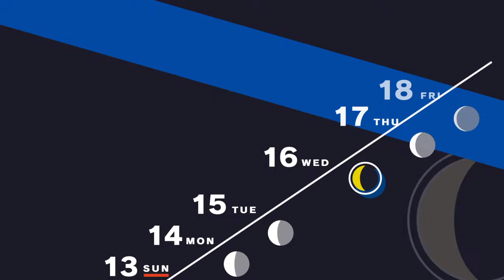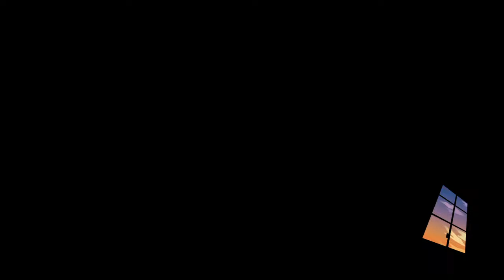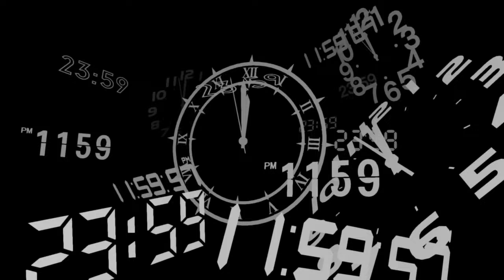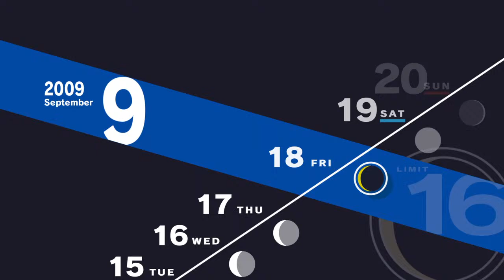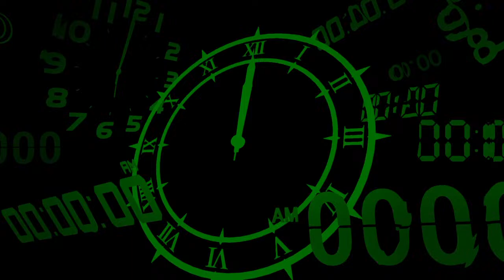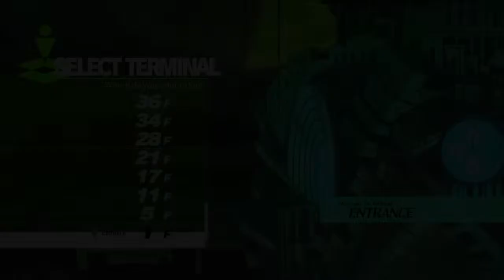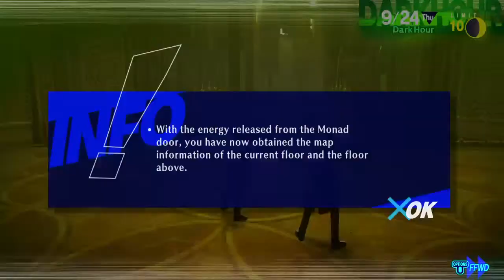Persona 3 Reload Pt.20